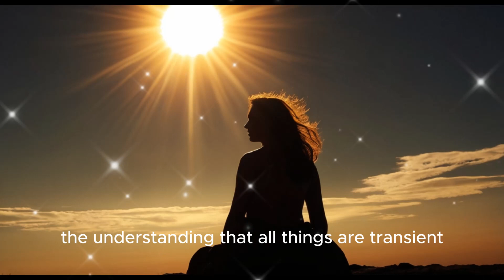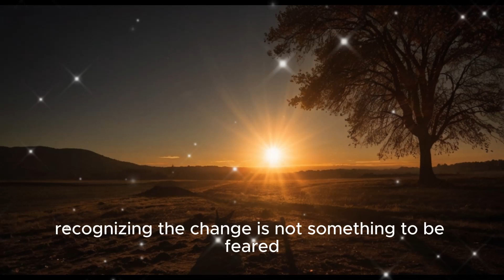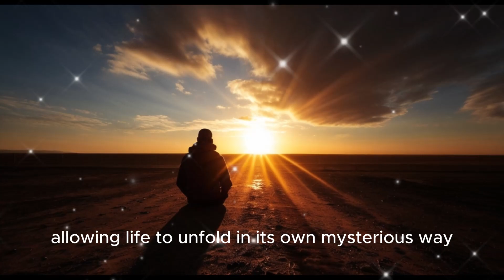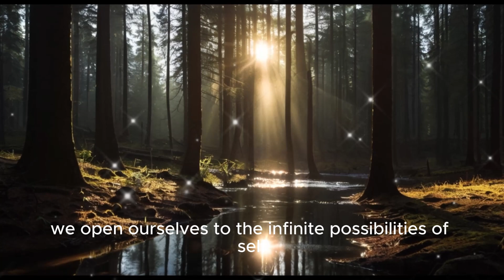Let Go See Who You Are - EYE OPENING SPEECH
But the excitement doesn't stop there – you can show your support by buying me a virtual coffee

Your contribution goes a long way in helping them produce more content and continue delivering the videos you love. Join the Voices of Wisdom community today, and let's share the love for great content, one cup of coffee at a time!

👉About us :
Led by a renowned neuroscientist, we bring you powerful tips and insights to unlock your potential and shatter your limits.

Get ready to experience a unique blend of gym motivation, self-love, and relaxation motivation, all aimed at helping you achieve your goals and become the best version of yourself. Our content is designed to provide you with the best motivation possible, ensuring you stay driven and focused on your journey to success.

We own commercial licenses for all the content used in this video except parts about the topic that have been used under fair use and it was fully edited by us.